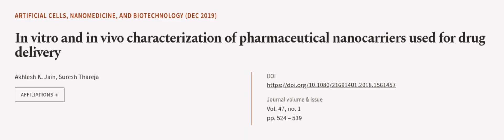In vitro and in vivo characterization of pharmaceutical nanocarriers used for drug de... | RTCL.TV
### Keywords ###

### Article Attribution ###
Title: In vitro and in vivo characterization of pharmaceutical nanocarriers used for drug delivery
Authors: Akhlesh K. Jain ,and Suresh Thareja
Publisher: Taylor & Francis Group
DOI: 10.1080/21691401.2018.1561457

### Video Timestamps ###
0:00:00 - Summary
0:00:56 - Title
0:01:01 - Outro
0:01:06 - End